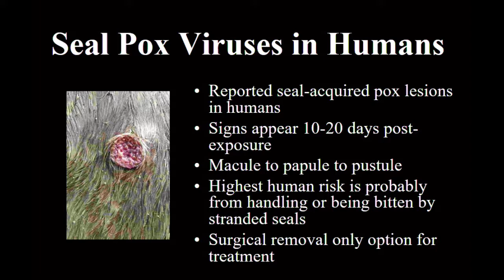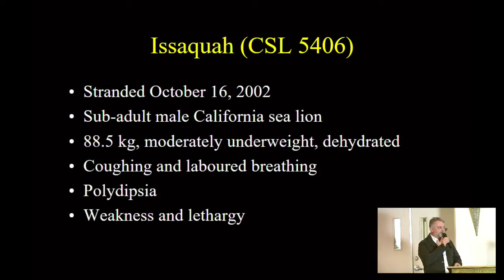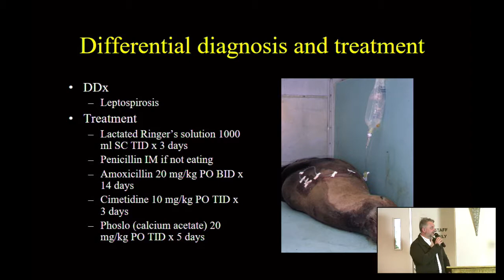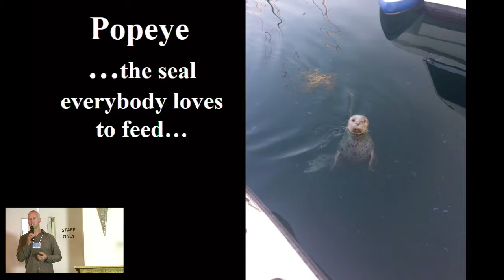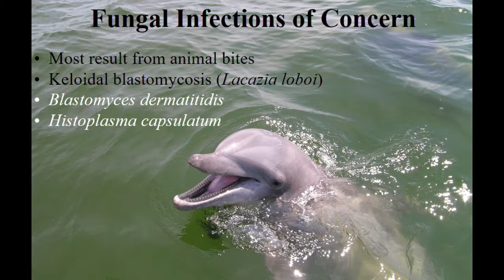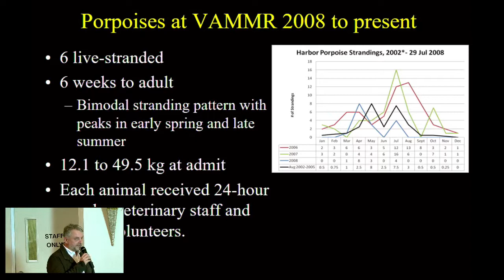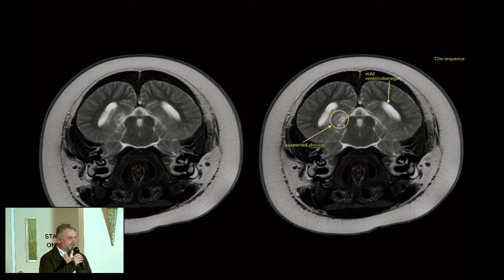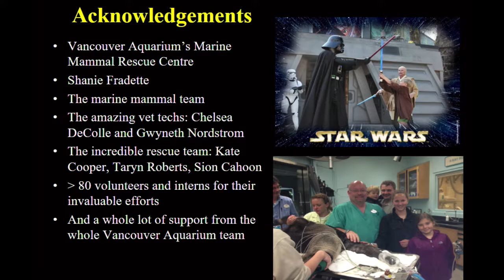Marine Mammal Zoonoses - 2017 Zoonoses Symposium - BCCDC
Martin Haulena, Vancouver Aquarium and Joseph Gaydos, Sea Doc Society

Marine mammal zoonosis: should you be concerned?